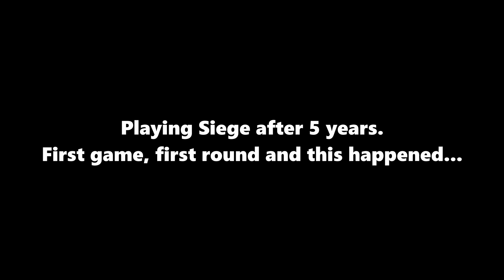🔫 PLAYING SIEGE AFTER 5 YEARS AND I INSTANTLY GOT AN ACE! 🔥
Hey everyone! 👋🏻
I just played Rainbow Six Siege for the first time in 5 YEARS and got an ACE in the first round!

Timestamps:
0:00 – 1st Kill
0:23 – 2nd Kill
0:36 – 3rd Kill
0:46 – 4th Kill
1:12 – 5th Kill